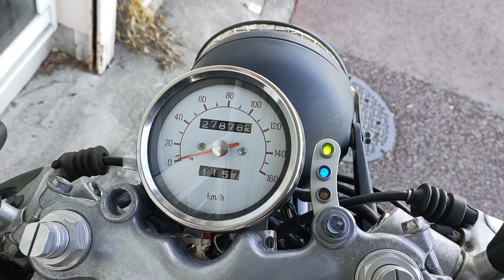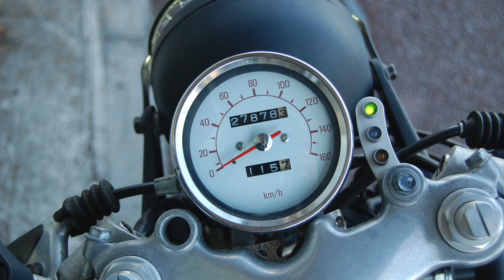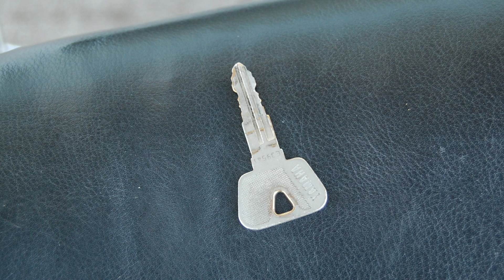Suntum Motors 1993 Yamaha SR400